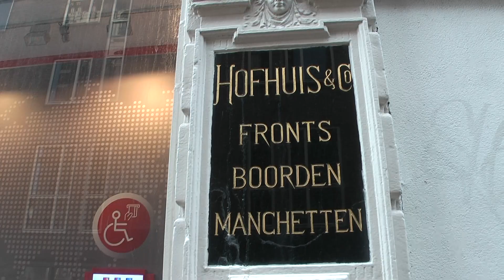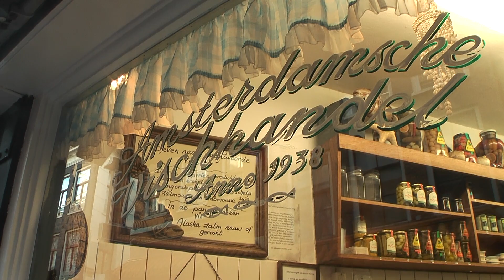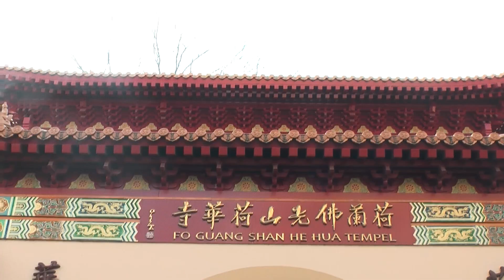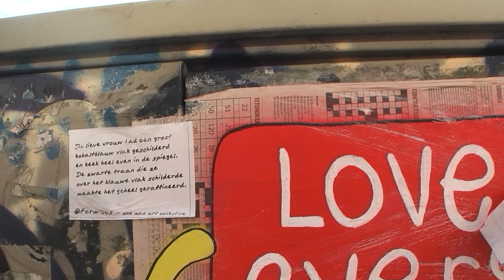2023 03 11 Amsterdam en love every day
Via de nauwe steegjes op de Wallen naar de visboer op de Zeedijk. En daarna verder via de Montelbaanstoren naar het Entrepotdok.